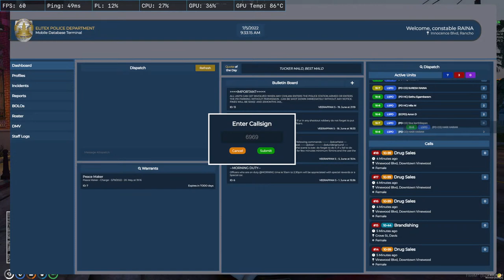SURESH RAINA ON DUTY| ELITEX PD| THERIKKA VIDUVOM VAANGA